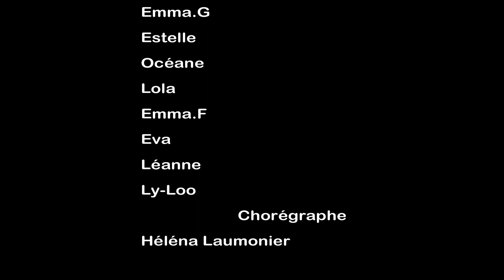Meltingdance Ardèche | Arcadian - Bonjour Merci | Tournage Avancées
Chorégraphe et réalisatrice du tournage: Laumonier Héléna
Locaux: Lycée Hôtelier de Largentière